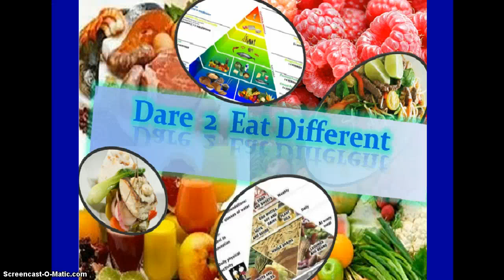Cauliflower Pizza Crust~Low Carb, Grain Free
Recipe for grain free, delicious pizza crust which can be used as a tortilla or in place of bread.